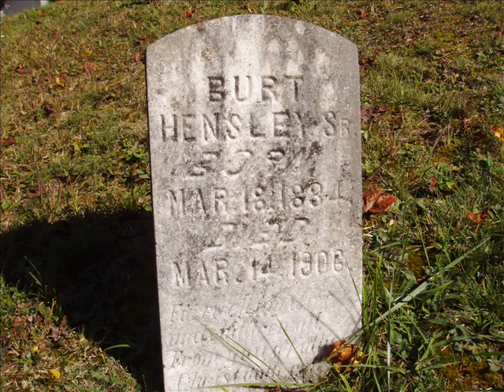Kentucky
Tom Singing Ky